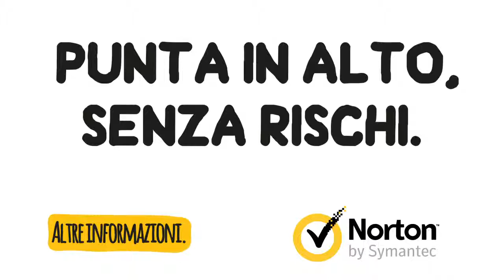La sicurezza e l'Internet of Things 30SecTech by Norton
voce di: Francesco Cataldo